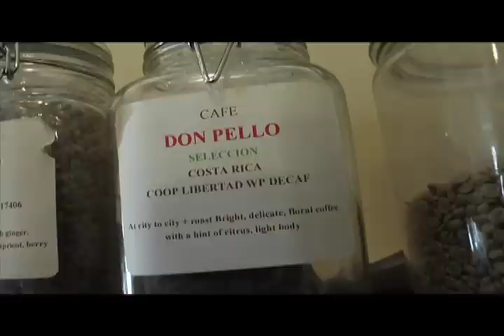En Ruta Por_Ciales_5/03/10_1 seg_parte2.mov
En Ruta por...todos los Martes a las 8pm por el canal 13. Visitanos a